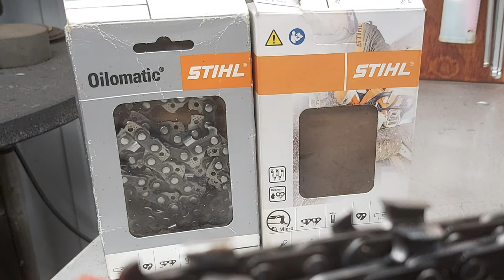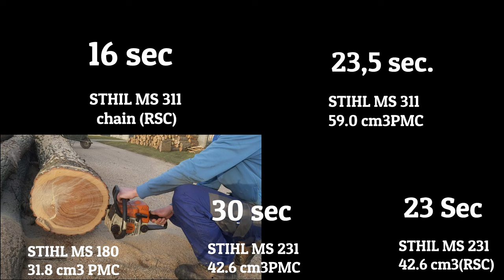Porovnanie reťazových píl Stihl MS 180 vs Stih MS 231 vs Stih MS 311 na reťazi RSC vs PMC